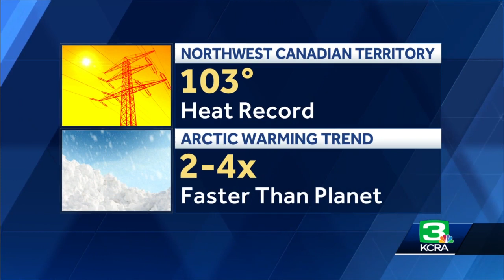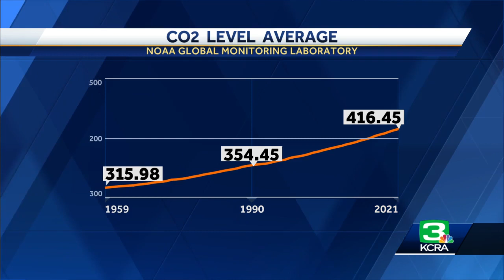Here's what 2021 data shows about the progress of climate change around the world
More than 500 scientists from 60 different countries provided insight for the latest State of the Climate report published on Wednesday by the American Meteorological Society.  Researchers from NOAA led the report, which aims to analyze annual climate data from every corner of the world.  Here are five major takeaways from the 2021 data: